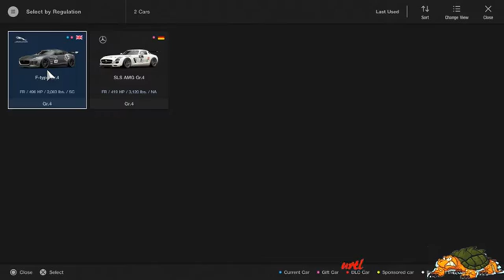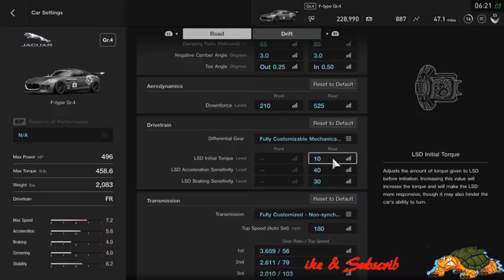Group 4 Race 2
Trap Nation - Lowly Palace

Please take time to check out the channel, they do make great music.